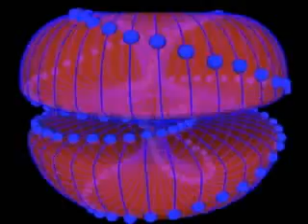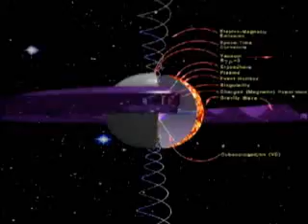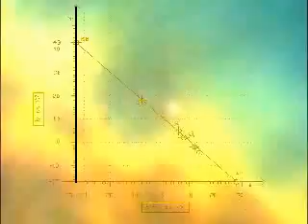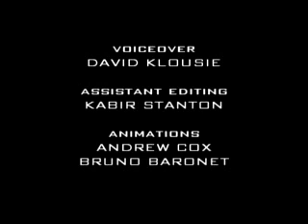Nassim Haramein - Przekroczyć Horyzont Zdarzeń [ tRAiLEr ]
Seria czterech wykładów stanowi ZNAKOMITE wprowadzenie w problematykę świętej geometrii, która zastosowana w różnych dziedzinach nauk stanowi klucz do zrozumienia tajemnic świata, także tych pozostawionych nam przez starożytnych... Poczucie humoru prelegenta i jasny przekaz to niewątpliwie atuty tych wykładów.

Z wprowadzenia do wykładów:
"Jest to rezultat jego 20 lat badań w różnych obszarach, takich jak zaawansowana fizyka, kosmologia, starożytne cywilizacje, jak również filozofia i studia nad świadomością. Zachęcamy państwa do obejrzenia tej serii DVD z możliwie małymi przerwami pomiędzy każdą z jej części w celu zachowania ciągłości i osiągnięcia maksymalnych korzyści. (...) Proszę usiąść wygodnie i przygotować się na zmieniającą życie przygodę. (...)

Nassim Haramein dostał nagrodę na konferencji naukowej CASYS'09 co znaczy że jego poglądy naukowe podzielają też inni naukowcy więc nie jest to jakiś chory przypadek :) kto wie może za parę lat będzie nobel. CASYS'09, zobacz